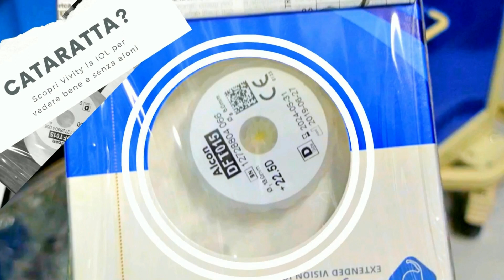AcrySof IQ Vivity: Alcon - Dr. Alberto Bellone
AcrySof IQ Vivity - Alcon